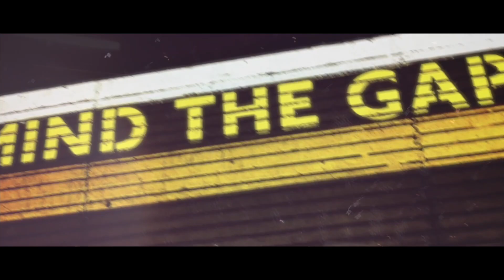Follow Me **OFFICIAL LYRIC VIDEO**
Follow Me - Getaway Van

Recorded at SAE Institute
Mixed and Produced by Mike Slater